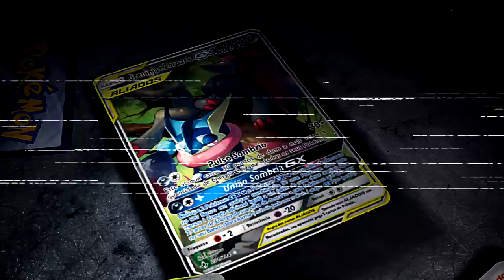✪ Pokémon TCG - Weezing 2.0 MÁQUINA!